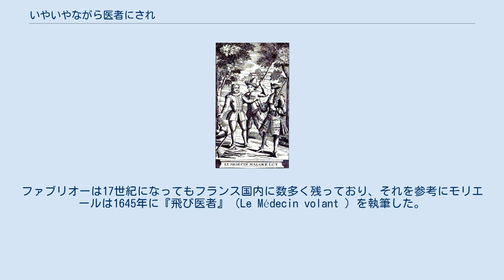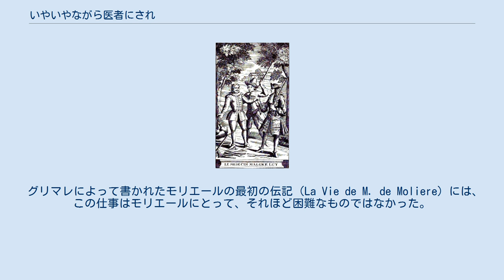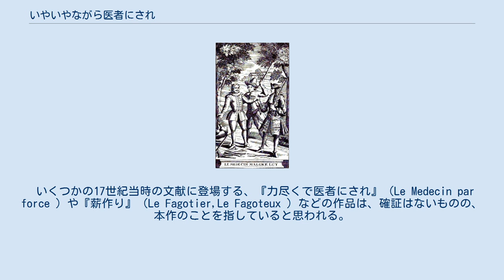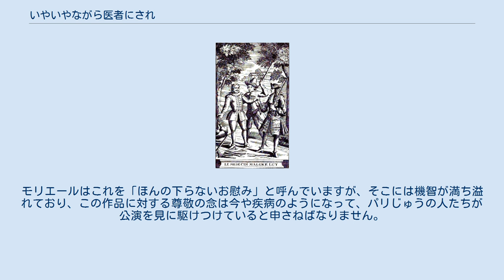いやいやながら医者にされ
1719年刊行版の表紙 『いやいやながら医者にされ』（いやいやながらいしゃにされ、仏語原題：Le Médecin malgré lui ）は、モリエールの戯曲。
1666年発表。
パレ・ロワイヤルにて同年8月6日初演。
 その作品においてたびたび、モリエールは医者を愚弄し諷刺の対象としてきたが、それが如実に表れた作品である。
彼が生きた17世紀ころの医学においてはウィリアム・ハーヴェイによって血液循環説が唱えられ、激しい反駁が起こるなど、現代からすればその学問的レベルは誠にお粗末なものであった。
病気を治すことよりもアリストテレスやヒポクラテスなどの古代の賢人をたてに取り、平民たちをたぶらかしていた、権威主義に染まりきった医者たちへの激烈な批判が込められている。
 舞台はパリ郊外。
スガナレルとマルチーヌの口論から幕は開ける。
口論が発展しスガナレルはマルチーヌを殴りつける。
マルチーヌが復讐を考えているところに、ジェロントの命を受けて腕の立つ医者を探しているヴァレールとリュカが登場する。
マルチーヌはスガナレルを「ただの樵のように見えるが、棍棒で思い切りぶん殴らないと、医者であることを認めようとしない」という大変奇妙であるが、優秀でもある医者として紹介する妙案を思いつき、それを以てして復讐としようと考えヴァレールとリュカに紹介する。
事情を知らないスガナレルは当然わけがわからず困惑しきりだが、ひたすら殴られるので医者であると言わざるを得なくなる。
後に引けなくなったスガナレルは、何の知識も持たないが医者になりきり、ジェロントに紹介され、リュサンドの治療に当たるのだが…。
 原典においては、スガナレルとマルチーヌは標準語に近い言葉をしゃべっているが、リュカとジャックリーヌはイル＝ド＝フランスの方言を用いている。
 1666年6月4日、モリエールが珍しくたっぷりと時間をかけて書き上げた『人間嫌い』の上映が開始されたが、当時の国王ルイ14世の母アンヌ・ドートリッシュが同年1月に死去し宮廷が服喪中であるということも悪条件もあって公演を重ねるごとに客足が鈍ったため、急遽書き上げられたのが本作である。
 「樵が女房の策略によって、無理やり医者にされる」という話の筋はモリエールの創意によるものではなく、中世フランスのファブリオーによるものである。
ファブリオーは17世紀になってもフランス国内に数多く残っており、それを参考にモリエールは1645年に『飛び医者』（Le Médecin volant ）を執筆した。
この『飛び医者』をさらに発展させ、『いやいやながら医者にされ』が完成したのである。
 グリマレによって書かれたモリエールの最初の伝記（La Vie de M. de Moliere）には、 この仕事はモリエールにとって、それほど困難なものではなかった。
なぜなら若いころ南仏巡業中に、これに似た小作品を度々上映していたからであり、彼はそれに手を加えるだけで十分だったのである。
 との記述が見える。
 『いやいやながら医者にされ』は初演の1666年から、モリエールが没する73年まで59回、ルイ14世の死去する1715年までに282回上演されており、上映時間1時間未満の小作品ながら、大成功を収めたといえる。
 いくつかの17世紀当時の文献に登場する、『力尽くで医者にされ』（Le Medecin par force ）や『薪作り』（Le Fagotier,Le Fagoteux ）などの作品は、確証はないものの、本作のことを指していると思われる。
 フランス国内で大成功を収めた本作は、諸外国でも盛んに翻案、翻訳が行われた。
 イギリスにおいてはドルリー・レーンの劇場の女優であるスザンナ・セントリーヴァ（Susanna Centlivre）による翻案『恋の駆け引き』（Love's Contrivance）が上演、1703年に出版された。
1732年にはヘンリー・フィールディングによる翻訳（The Mock Doctor）が行われ、ドルリー・レーンで上演された。
 1858年にはシャルル・グノーが同名のオペラを制作し、成功を収めた。
その歌詞にはモリエールの台詞をほとんど忠実に取り入れてある。
 日本において最も古い翻案は1892年に発表された尾崎紅葉の『恋の病』である。
1896年には西郷雲水(雲水坊)が『非意国手』として発表している。
翻訳では1934年に川島順平による『心ならずも医者にされ』である。